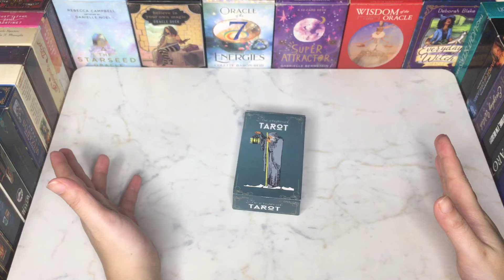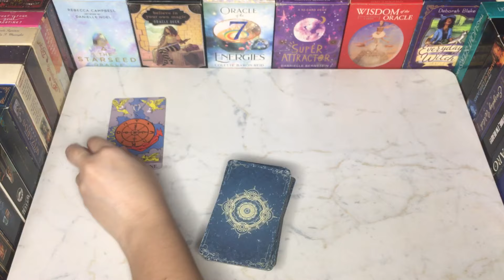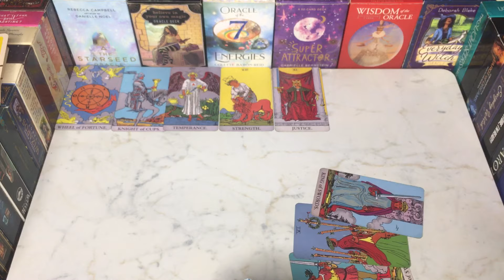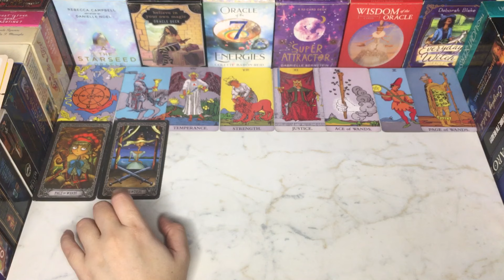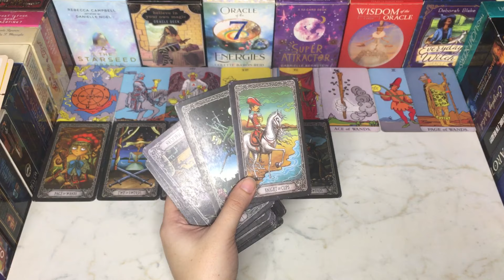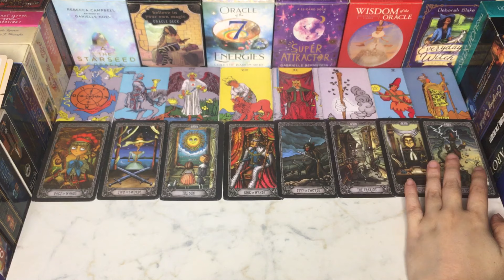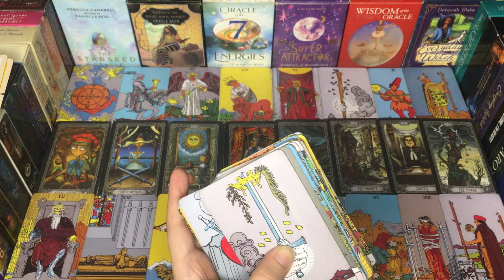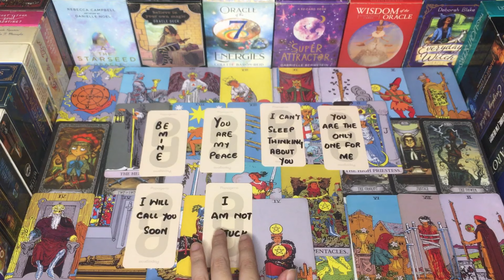WHAT COMING IN FUTURE 💭❓(NO CONTACT SITUATION )HINDI-URDU TAROT